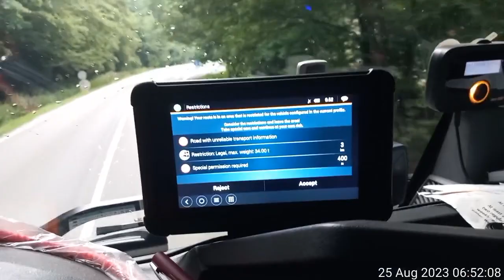Pilit ako pinapa kanan ni iGO wrong way daw 😆